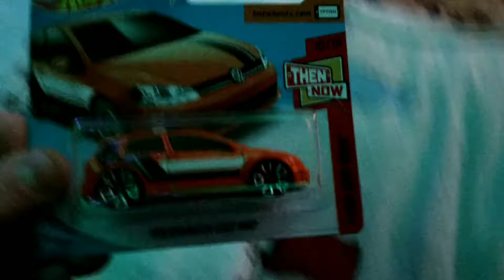18 Kasım 2017